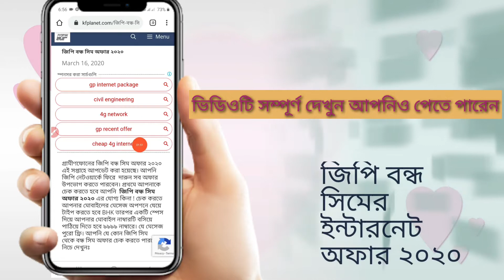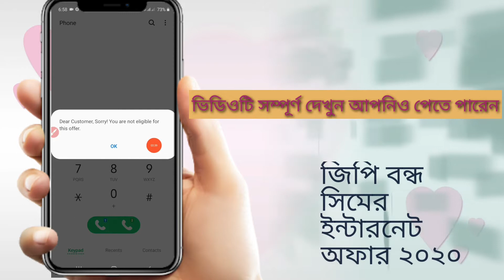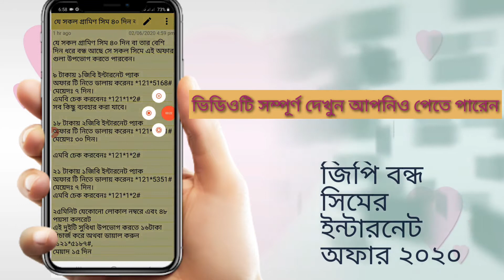গ্রামীণ বন্ধ সিমের ফাটাফাটি ইন্টারনেট অফার। সাথে আরো অনেক অফার। অফারটি দ্রুত চেক করুন